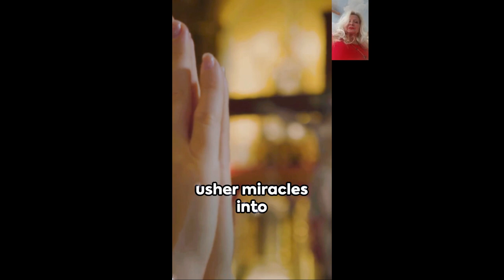"I Prayed for You Today"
"I Prayed for You Today" In this video, I share a powerful message of hope and encouragement as I pray for you today. Whether you are in need of healing, peace, or guidance, know that you are not alone. Take a moment to receive this prayer and let it bring comfort to your heart. Remember, you are loved and cherished beyond measure. "I Prayed for You Today"  May you feel the presence of divine love surrounding you today and always. Thank you for allowing me to pray for you today. God bless you abundantly.